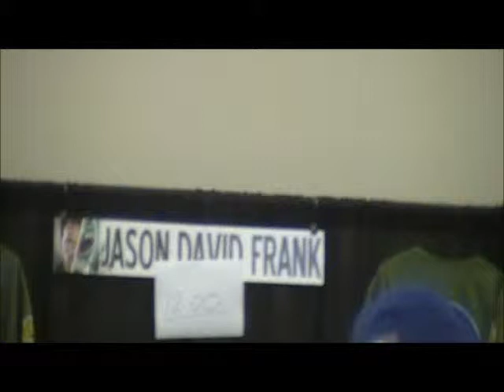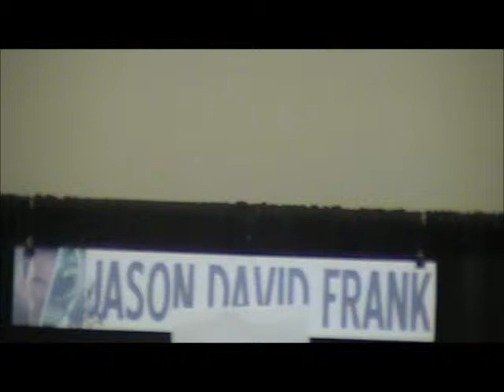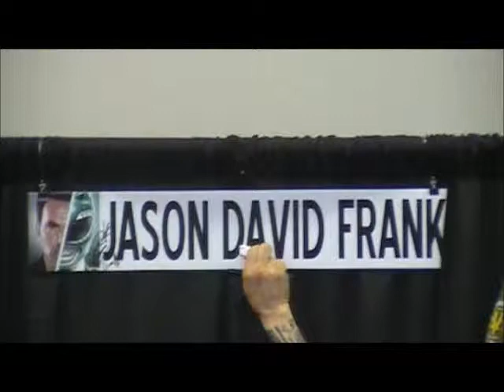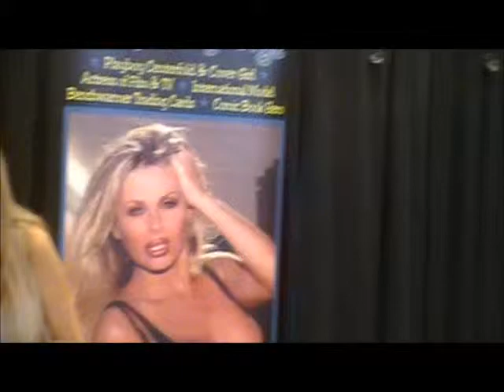niagra falls comic convention going to meet Jason David Frank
such an awsome little adventure, wanted to give my friend the expierience of walking straight through to his booth and waiting, it was great, line was short , so , i hope everyone else enjoys as well